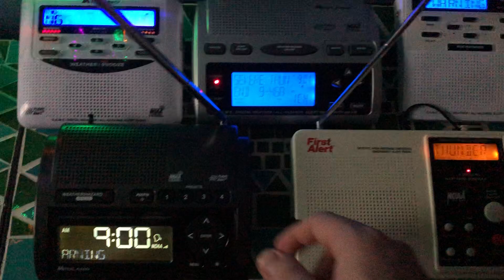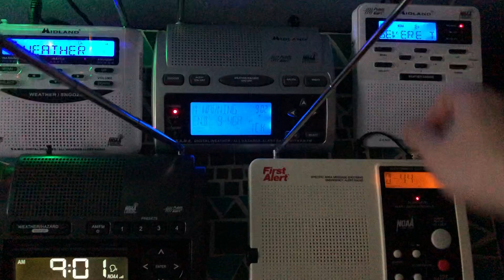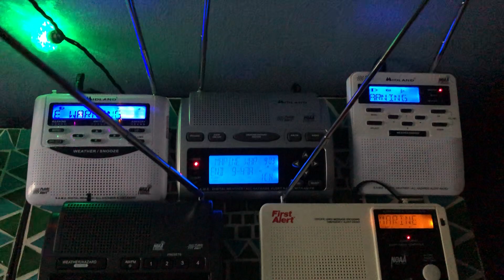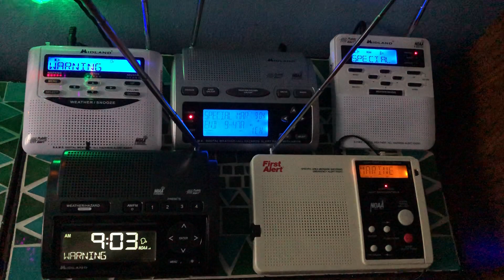[2 DOUBLE HEADERS] Severe Thunderstorm Warning/Special Marine Warning [EAS #1377-1380] (2/7/2020)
Double header #1 (KEC83)
EAS #1377 - SVR - includes Anne Arundel, MD
EAS #1379 - SMW - includes Chesapeake Bay from Pooles Island to North Beach, Chester River, Eastern Bay, Patapsco River

Double header #2 (WXK97)
EAS #1378 - SVR - includes Anne Arundel, MD
EAS #1380 - SMW - includes Chesapeake Bay from Pooles Island to North Beach, Chester River, Eastern Bay, Patapsco River

I upload new EAS/weather radio videos on a regular basis.